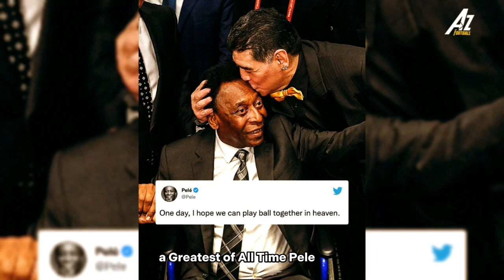PELE Passes Away at Age of 82